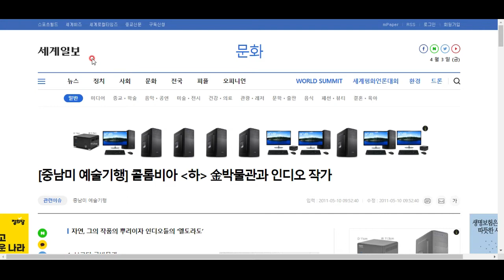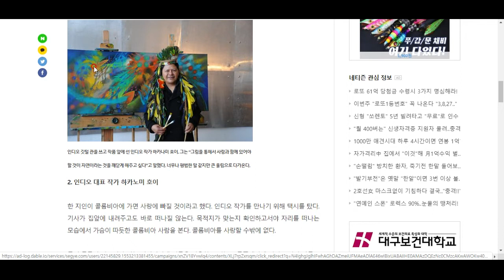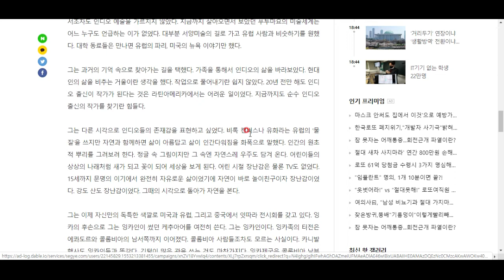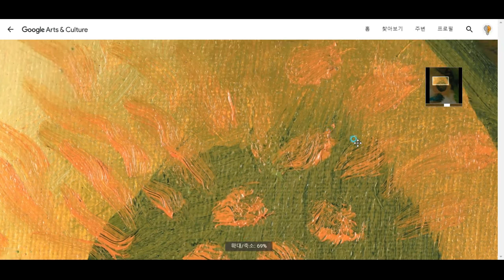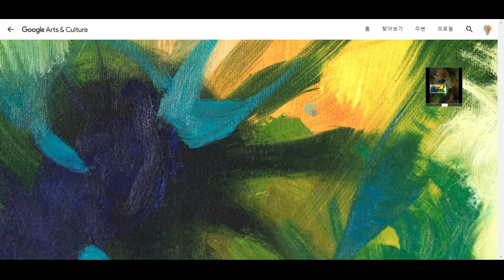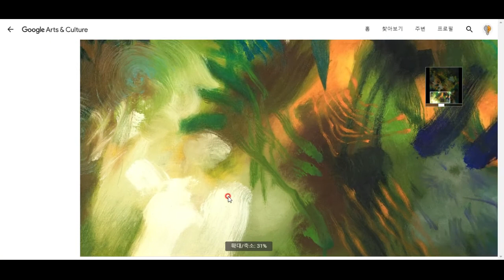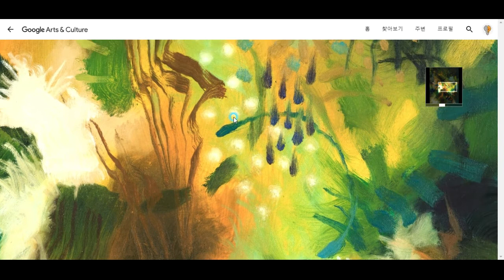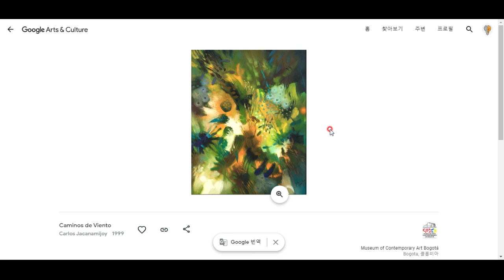콜롬비아의 인디오 예술가, 하카나미호이의 작품 톺아보기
신비로운 색채와 역동적인 에너지, 하카나미호이의 작품을 톺아봅시다^^